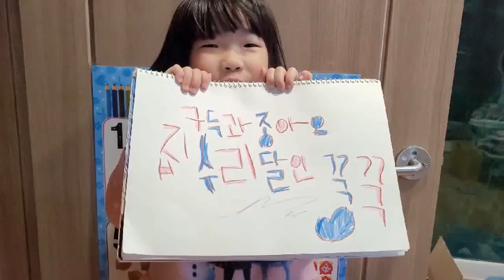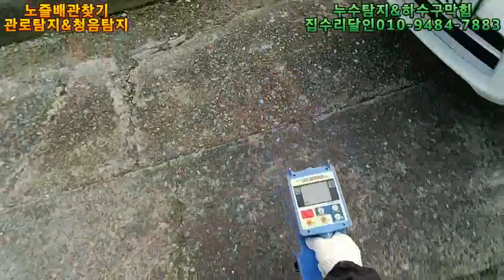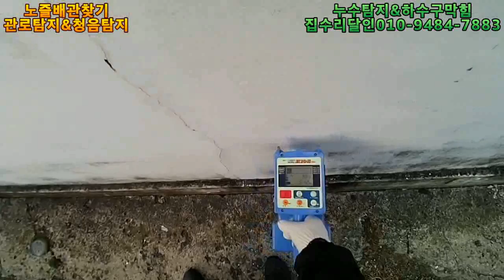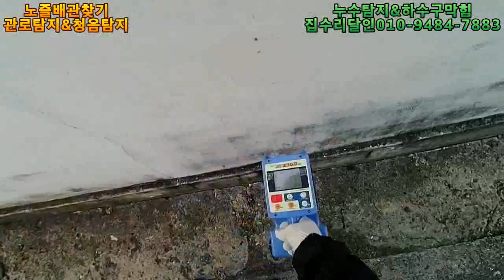노즐을 찾으려고 장비 총동원